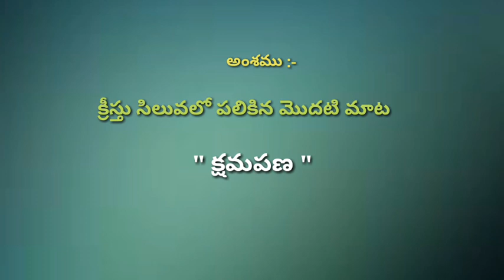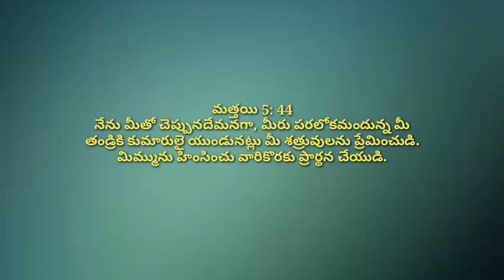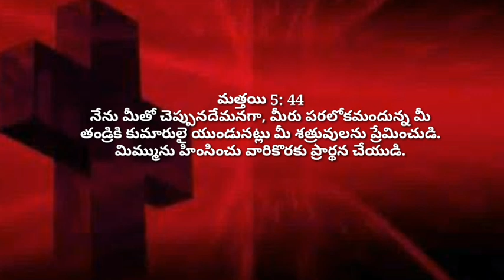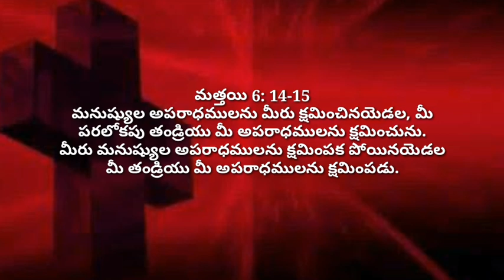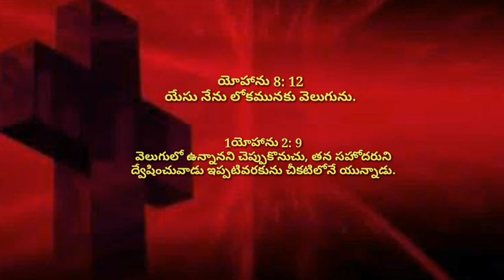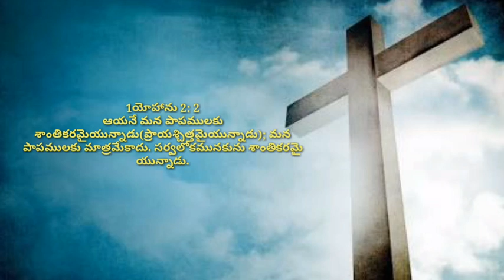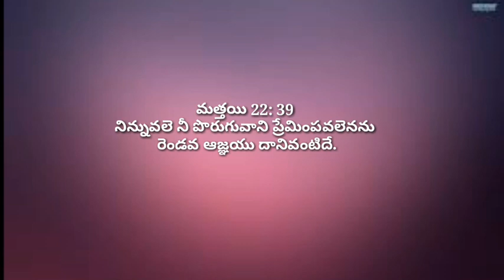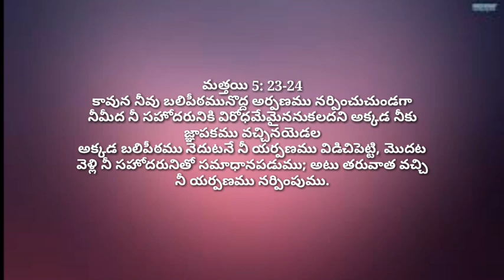క్రీస్తు సిలువలో పలికిన మొదటి మాట Forgiveness "క్షమపణ"by Emmanuel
క్షమపణ,forgiveness

1. గుడ్ ఫ్రైడే "Good Friday"క్రైస్తవులకు మాత్రమేనా. ?

2. క్రీస్తు సిలువలో పలికిన మూడవ మాట.